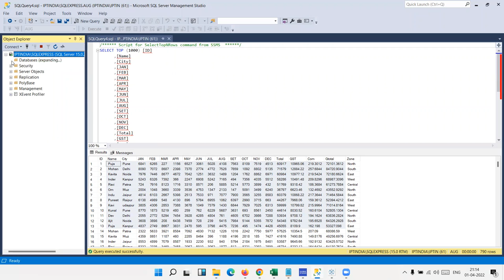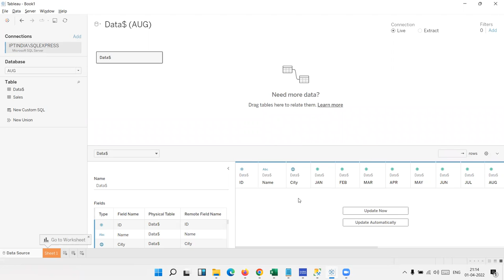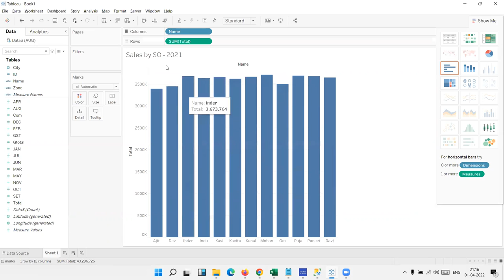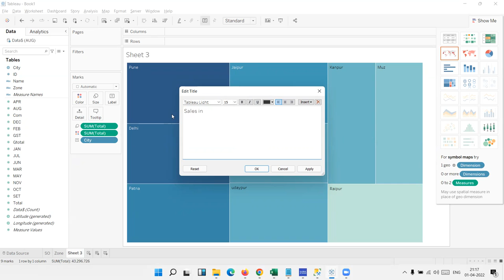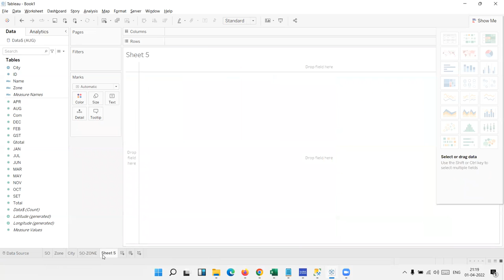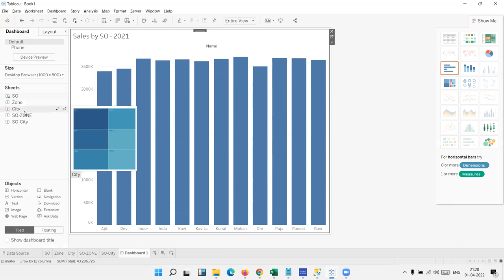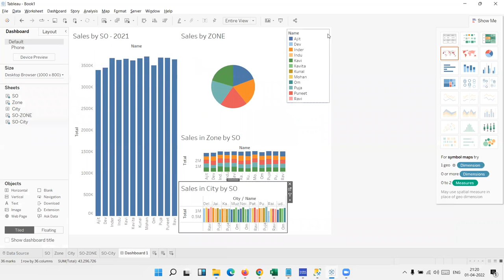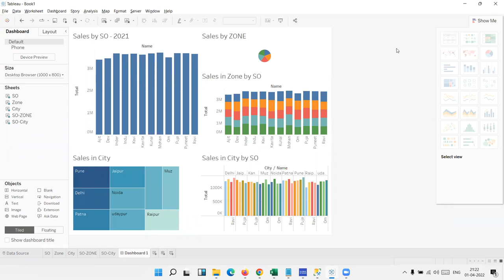Make Dashboard Easy to Make in Tableau